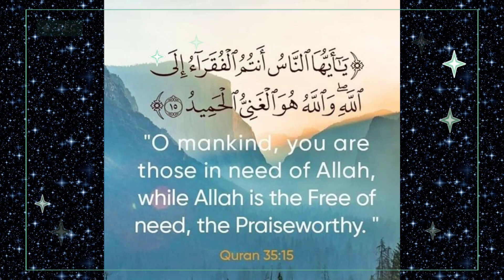Al-Quran 35:25 word to word translation Urdu/hindi